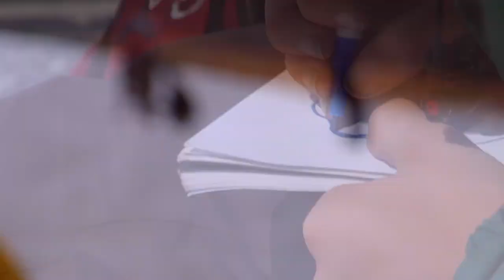Corona Summer at Hood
Summer at Hood with Bryant Davis, Derek Conti, Dylan Gray, Liam Helberg, Phil Hansen, Spencer Hilton, Jed Sky, Eli Mcclatchy, Austin Esposito, Reilly Tardiff, Marcus Rand, Tj FitzGerald, Jack Wiley, Mikey Tuck, Jack Szkutak, Pat Fava, Zeb Powell.

"Nothin'" - N.O.R.E.